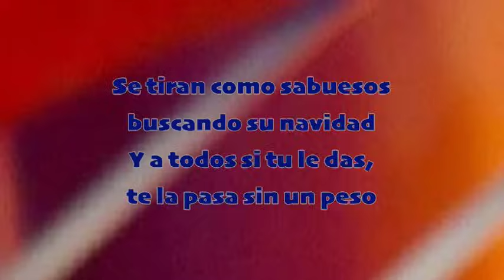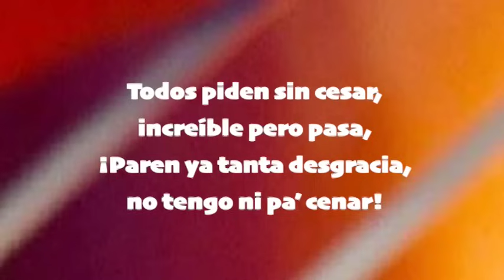El Pide y Pide de Jochy y Carlos Alfredo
El Pide y Pide
Merengue Navideño